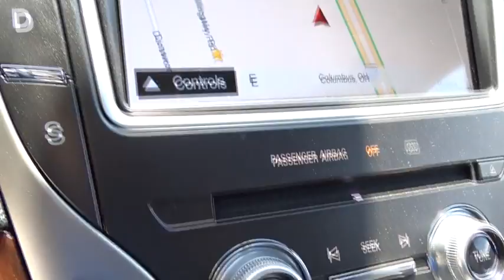2016 LINCOLN MKX Lancaster, Delaware, Columbus, Powell, Dublin X16703